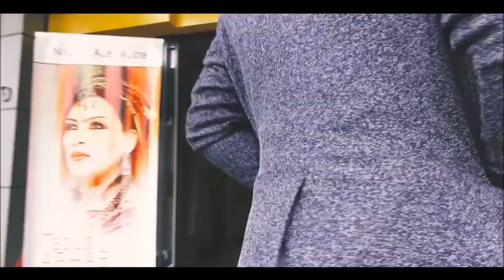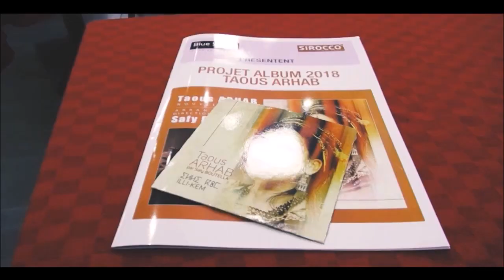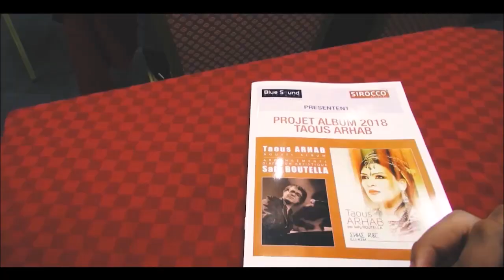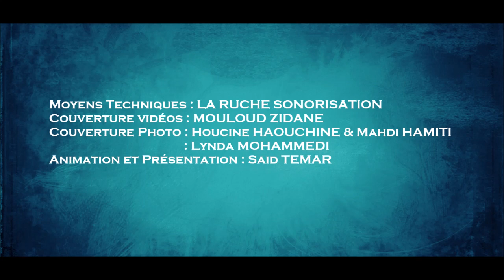Conférence de presse Taous ARHAB et Safy BOUTELLA 'ILLI-Kem' طاوس أرحاب و صافي بوتلة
Conférence de Presse Taous_ARHAB & Safy_BOUTELLA Nouvel ALBUM ILLIK_Kem I طاوس أرحاب و صافي بوتلة - الندوة الصحفية
Moyens Techniques : LA RUCHE SONORISATION
Couverture vidéos : MOULOUD ZIDANE
Couverture Photo : Houcine HAOUCHINE & Mahdi HAMITI
                                : Lynda MOHAMMEDI
Animation et Présentation : Said TEMAR
les Titres de l'album :